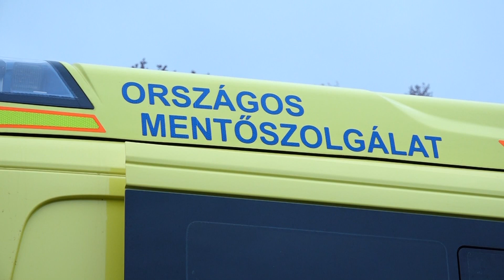Újabb intézkedések a koronavírus ellen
Számos intézkedést vezetett már be hazánkban a nemrégiben létrejött operatív törzs, amelynek feladata, hogy a koronavírus terjedése a lakosság körében megelőzhető legyen. Éppen ezért az elmúlt napokban, hogy ne alakulhasson ki csoportos fertőzés, a többi mellett látogatási tilalmat rendeltek el.